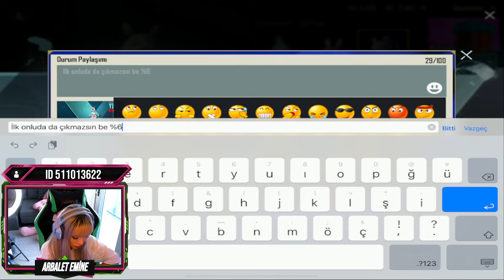İLK 10’lu da DESTANSI SET Mİ😳